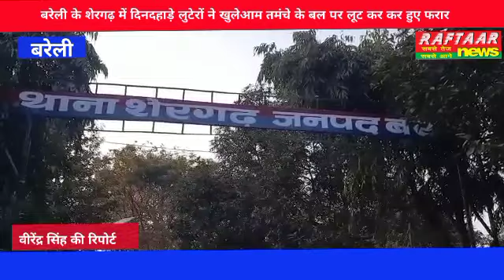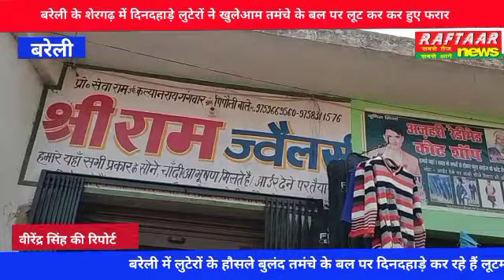बरेली के शेरगढ़ में दिनदहाड़े लुटेरों ने खुलेआम तमंचे के बल पर लूट कर कर हुए फरार